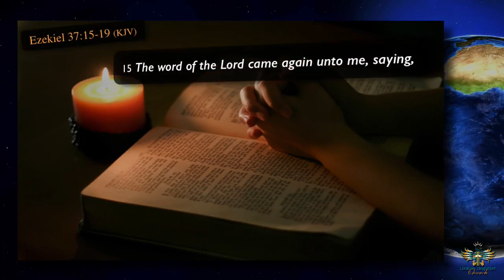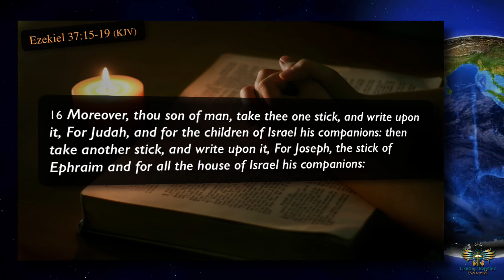Union Baptist Church - "Things Are Coming Together!"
Bishop Sir Walter Mack - "Things Are Coming Together!"